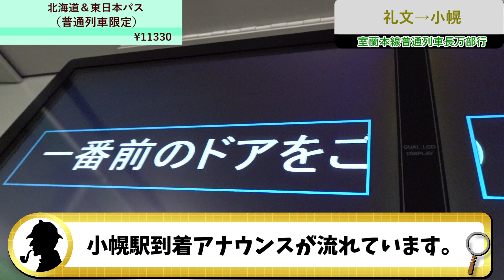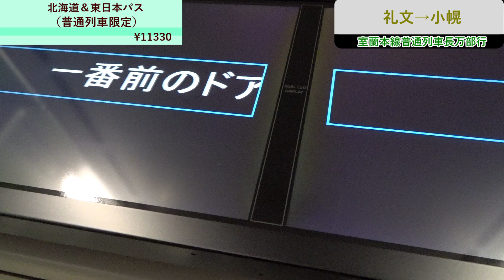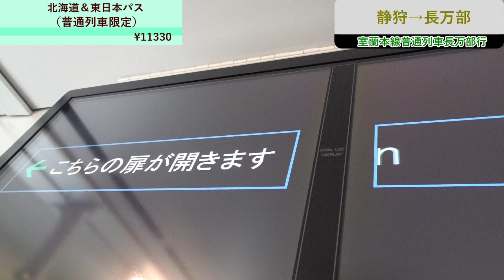【室蘭本線】2024年新春企画「北海道＆東日本パスで北海道1週間の旅」 #53 小幌駅到着アナウンス～小幌駅出発～静狩駅出発～長万部駅終着アナウンス～長万部駅到着【H100形】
今回は小幌駅に到着し出発してから静狩駅を経て長万部駅終着アナウンスが流れて長万部駅に到着するまでをお送りします。どうぞご覧ください。

00:00　オープニング
00:07　ずんめた前枠
00:48　小幌駅到着アナウンス
01:57　小幌駅出発
02:57　静狩駅出発
06:00　長万部駅終着アナウンス
07:44　長万部駅到着
08:30　エンディング

VOICEVOX:ずんだもん
VOICEVOX:四国めたん
VOICEVOX:春日部つむぎ